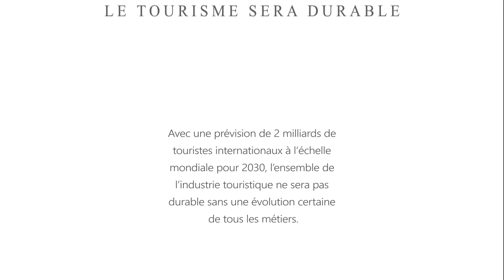Palmes du tourisme durable - Double Sens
Voyage solidaire, des cuisinières économes améliorent la vie des communautés en Amérique Latine